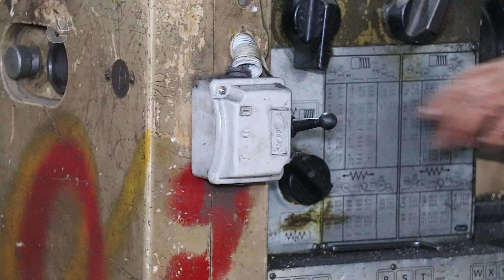Amazing Process of Manufacturing Truck Engine Sleeves